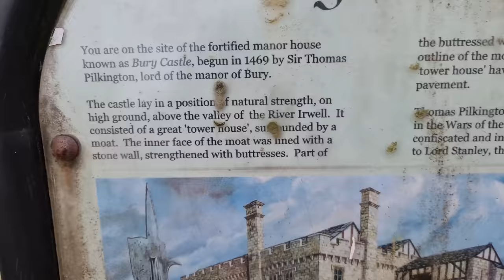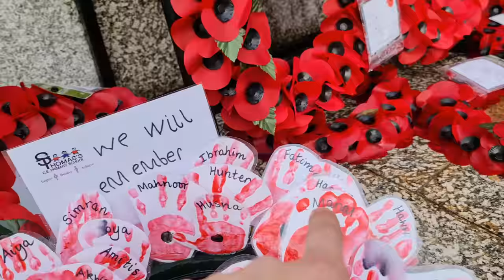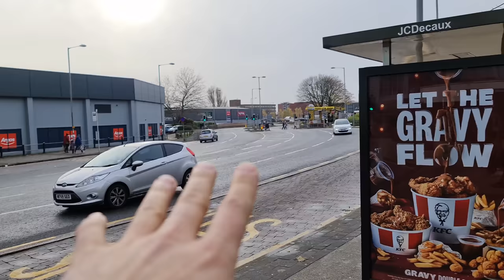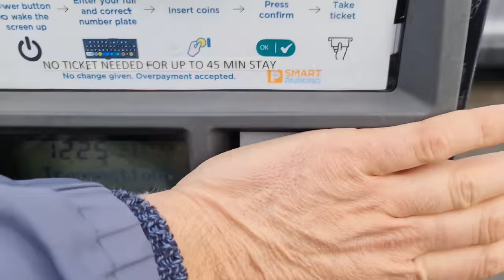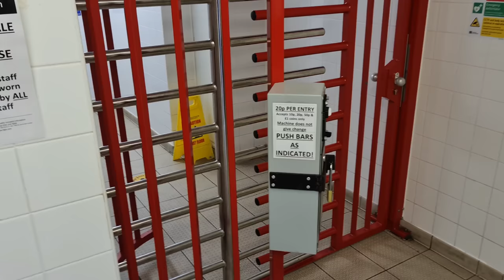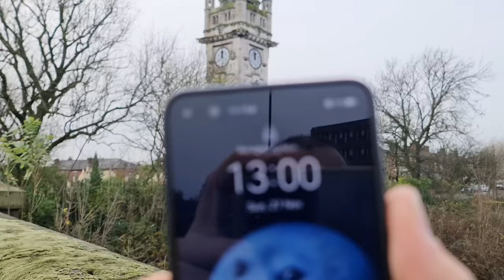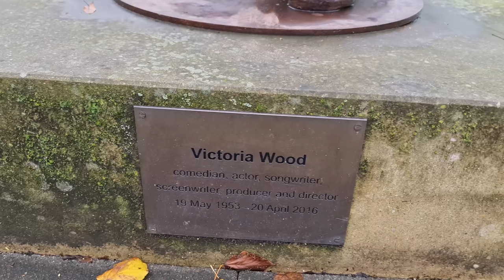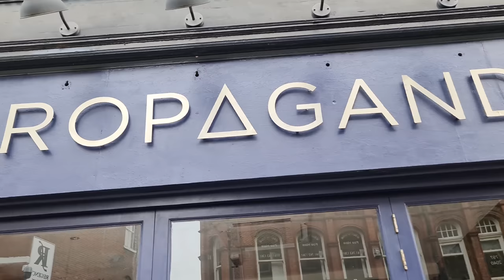BURY: It's Even Worse Than You Thought